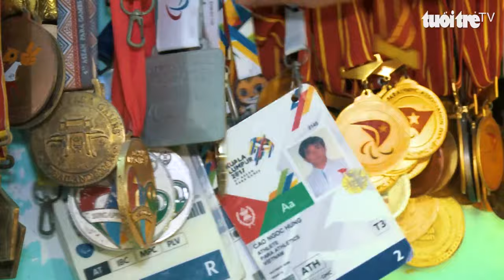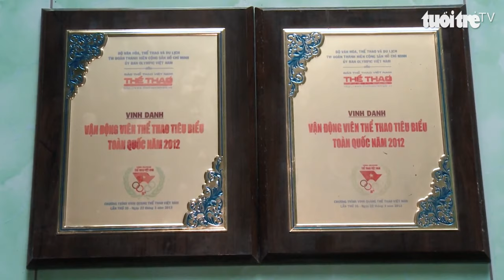Chuyện của Hùng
Từ năm 2005 đến nay, Cao Ngọc Hùng nhiều lần đoạt chức vô địch Việt Nam các nội dung ném lao, ném đĩa, đẩy tạ. Ở đấu trường quốc tế, anh đạt nhiều thành tích ấn tượng: 3 huy chương vàng Giải khuyết tật trẻ châu Á - Thái Bình Dương 2003, 2 huy chương vàng ASEAN Para Games 2008, huy chương vàng ASEAN Para Games 2009, 2011, Huy chương đồng châu Á 2006 môn ném lao, Huy chương đồng châu Á 2010 môn ném đĩa, hạng 4 Paralympic London 2012 môn ném lao...